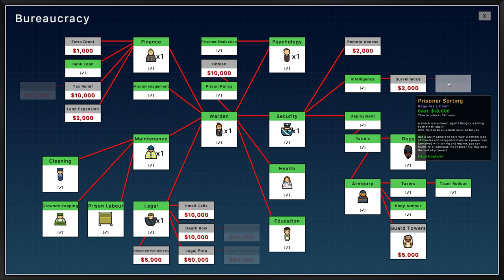Prison Architect I Nuestra Prisión de Riesgo EP.12